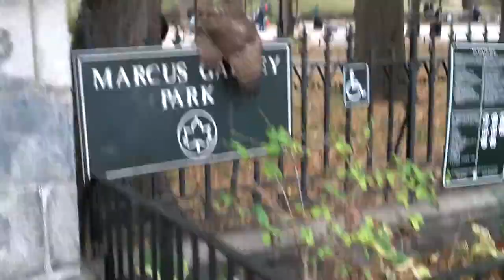Harlem "Hood Hawk"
Because the Hood Hawk dines on the pigeons, locals are able to enjoy a game of chess without their boards getting shit on by birds.

"Ain't no birds around when the Hood Hawk comes by."

Some people thought he was stuck on Marcus Garvey Park's cast iron ornamental spikes.  As you can see, he was just showing off his catch.